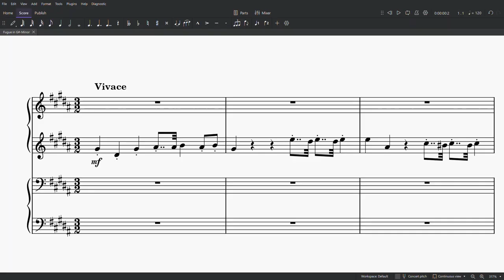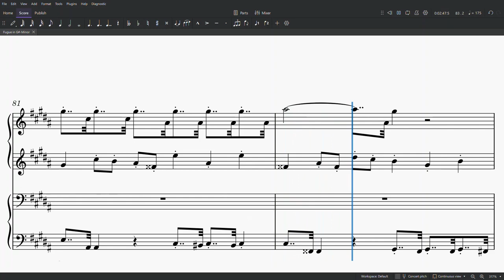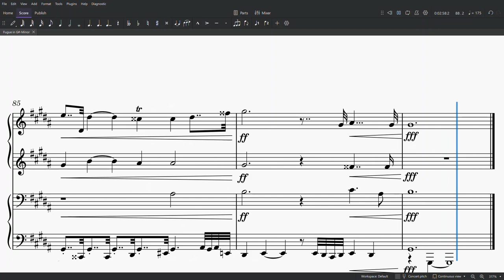Raindrop Fugue | Original Composition in G♯-Minor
Noteworthy features of this fugue:
   → doubly dotted eighth notes
   → there is an entry where both subject and countersubject are scattered about the different octaves at 1:56
   → the tail of the subject is written in counterpoint not only with the subject but also with the countersubject, which I take advantage of in the last entry in the stretti at 2:43

This fugue has four parts and is written for two players.